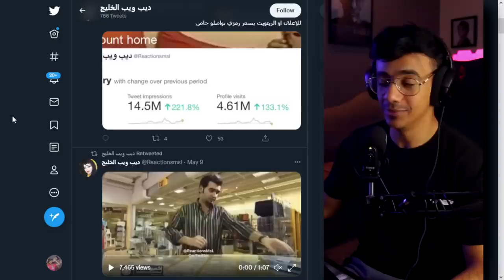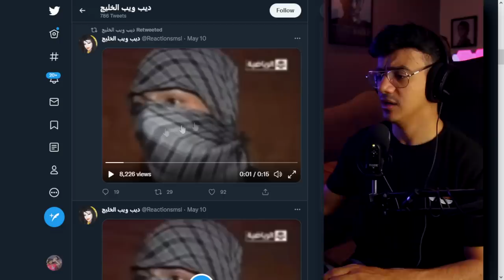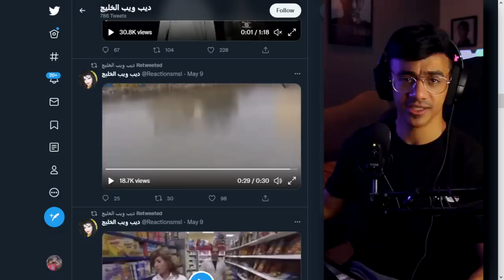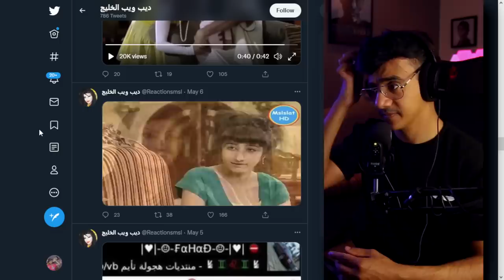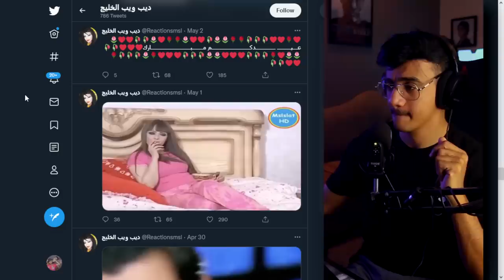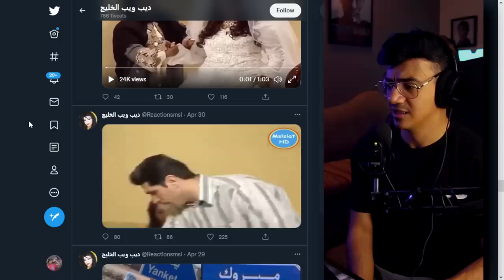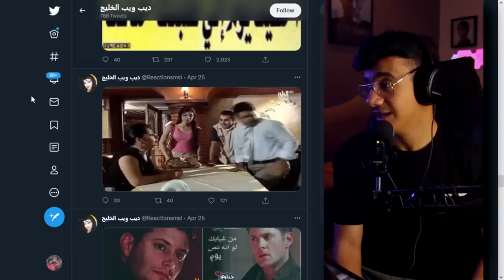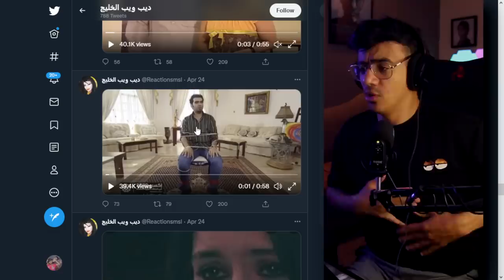ديب ويب المسلسلات الخليجية